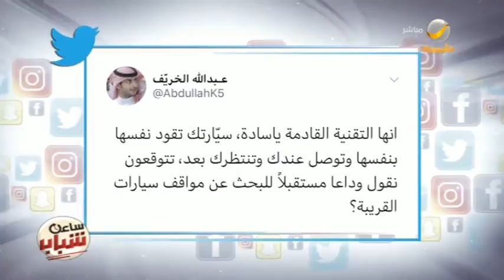جولة بين أبرز التغريدات التي حازت على اهتمام الشباب